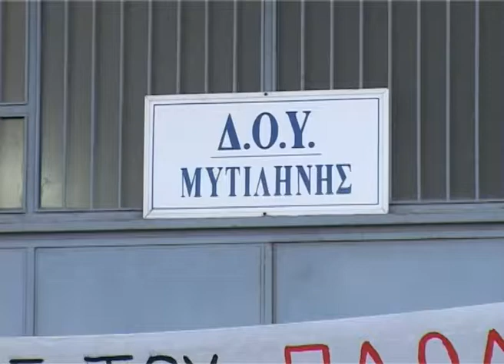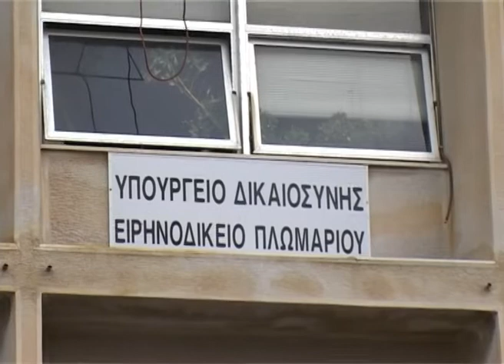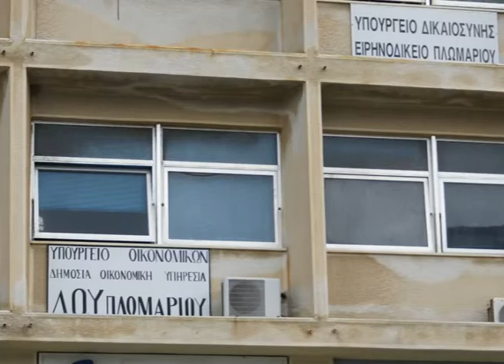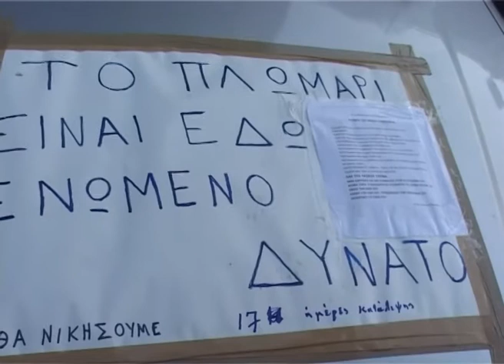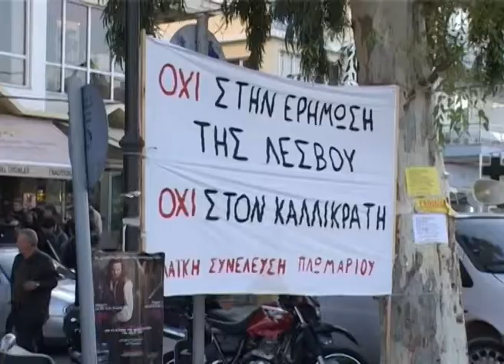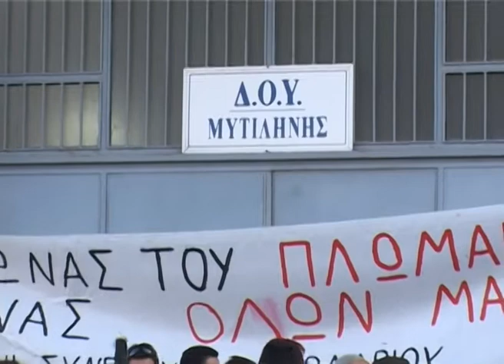ΠΛΩΜΑΡΙΤΕΣ ..ΑΠΕΚΛΕΙΣΑΝ ΤΗΝ ΕΦΟΡΙΑ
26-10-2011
Ούτε ευρώ στον κορβανά...
Γράφει: Πολλάτου Μαρίνα   ΕΦΗΜΕΡΙΔΑ  ΕΜΠΡΟΣ
27/10/2011
Απέκλεισαν την Εφορία Μυτιλήνης χθες το πρωί οι Πλωμαρίτες, που τη Δευτέρα στην Καλλονή ενημερώνουν για τον αγώνα τους τη Συντονιστική Επιτροπή των Προέδρων όλων των χωριών

Εκεί που πονά το κράτος «χτύπησαν» χθες οι κινητοποιημένοι για τρεις βδομάδες κάτοικοι του Πλωμαρίου, οι οποίοι προχώρησαν σε τετράωρο αποκλεισμό τής ΔΟΥ Μυτιλήνης. Για όλη αυτή την ώρα, το δημόσιο ταμείο της κεντρικής υπηρεσίας του Υπουργείου Οικονομικών στο Βόρειο Αιγαίο δεν εισέπραξε ούτε ένα ευρώ.

Τις επόμενες μέρες αναμένεται να υπάρξει, λόγω και της εθνικής επετείου τού ΟΧΙ, μικρή ανάπαυλα στον αγώνα των Πλωμαριτών, αντιπροσωπεία των οποίων το βράδυ της Τρίτης ενημέρωσε σχετικά το Περιφερειακό Συμβούλιο Βορείου Αιγαίου, που κατέληξε σε ψήφισμα συμπαράστασης.
Τη Δευτέρα, τα τέσσερα μέλη της επιτροπής αγώνα, που εκπροσωπούν την ανοιχτή λαϊκή συνέλευση, αναμένεται να ενημερώσουν τους προέδρους των δημοτικών και τοπικών κοινοτήτων της Λέσβου, που θα συγκεντρωθούν στην Καλλονή.